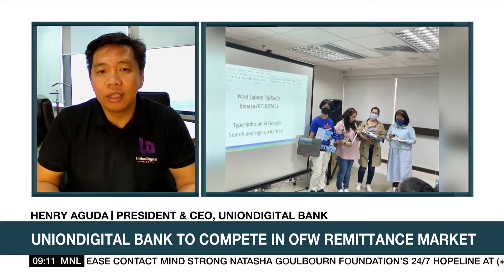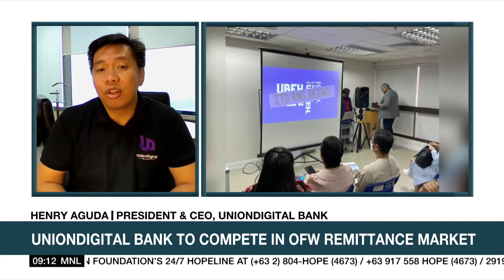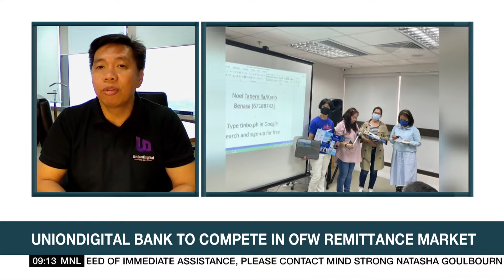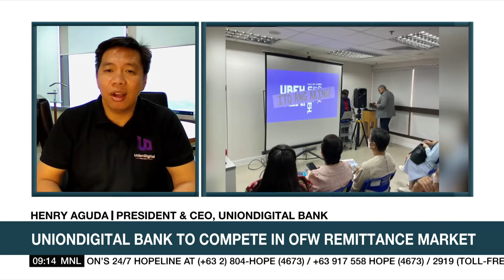Digital banks can offer 'better' remittance pricing, says UnionDigital | ANC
Digital banks can help cut remittance fees paid by overseas Filipino workers, UnionDigital Bank President and CEO Henry Aguda said.